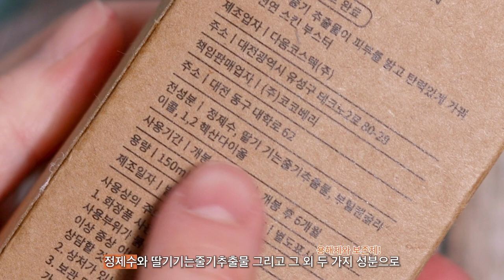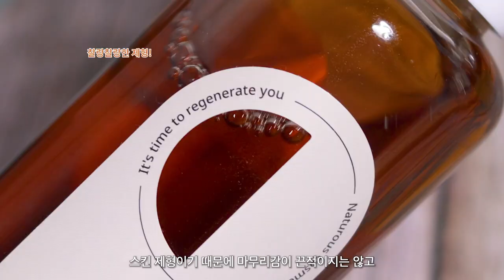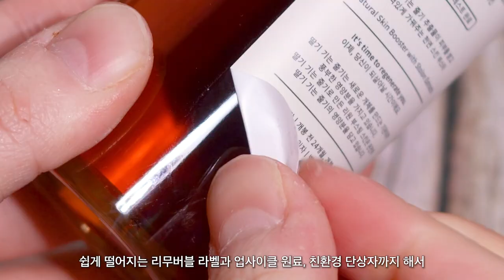하나만 발라도 촉촉함! 진짜로..🥺 수부지 피부 속건조 잡는 리원 스톨론 부스팅 스킨 | 클레어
리원
스톨론 부스팅 스킨